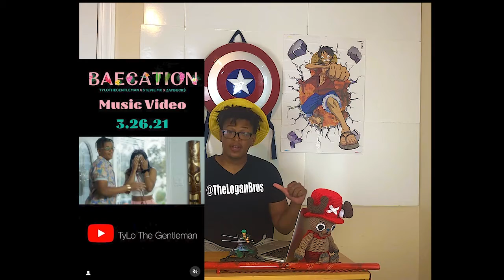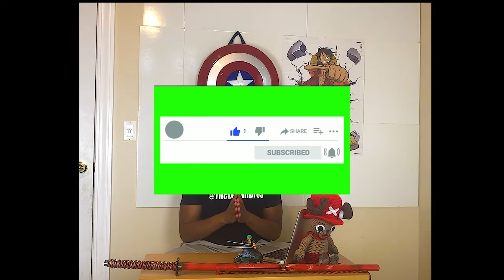Black Beard vs Portgas D Ace One Piece Manga Recap: 441 442 443 444 445 446 447 448 449 450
Weekly Manga Recap: One Piece chapter 441-450

@wesleygonz video editor
@_brandon.antonelli thumbnail

Hey whats up y’all its your boy TyLoTheGentleman! For all y’all that want a piece of one piece welcome to wano piece!

Before we even start out this video I want to give a shout out to the Wano Piece pirate crew!

This week we are recapping chapters 441-450.

Black Beard tells Ace he cannot kill him because he has the most powerful devil fruit. It is Logia type.

He controls gravitation.

While Black Beard is touching you, you cannot use your DF powers.

Ace and Black Beard have and epic battle like Goku and Vegeta. A battle of light vs darkness.

Luffy and Usopp catch a shark and throw it in the fish tank but it ends up eating all the other fish they caught.

They found a floating barrel that was gifted to the gods to give them safe travels.

They open the barrel and a red flare shoots up into the sky.  That could’ve alerted someone to their location.

The ship has paddle that helped them get to safety.

They arrive in the Florian Triangle.  A lot of ships disappear here.

They meet Brook the Gentleman Skeleton.

Luffy asked him to join the crew and he said yes right away.

He also refers to himself as Dead Bones Brook.

Brook ate the resurrection devil fruit. It didn’t activate until after he died.

He looks like a skeleton, because he could not find his body in time.

Someone snatched Brook’s shadow meaning he cannot exist in a world with light.

I wonder if this will help in the battle against Black Beard’s darkness at some point.

They arrived at ghost island “thriller bark”

The barrel in the sea was a trap that led them to ghost island.

They call it cerberus which is the 3 headed dog that guards the underworld in greek mythology.

It’s Dr. Hogback Sama’s mansion.

Chopper knows Dr Hogback’s name.  He is a genius.

Hogback disappeared and became a legend.  He saved more people than there are stars in the sky.

He came to this island to do work that humans wouldn’t be able to understand.

That may be why some of the animals on the island look sown together and some appear to have human faces.

They were left in a graveyard where zombies then attacked.

Usopp used a fire star and it made all the zombies back off.

They arrive at the mansion and ask to be let in.

When they walk in they meet the plate hating Cindry Chan.

She throws plates at Usopp but says that Nami and Chopper can come in.

She is one of Dr. Hogback’s servants.  Hogback looks like a vampire.

Sounds like Dr. Hogback may know who Brook is.

Dr. Hogback is studying the zombies to learn if he can revive people from the dead.

He told Chopper to never look inside his lab.

The invisible man said that Nami would be his bride.

He may have heard everything they talked about.

The ship is caught in a web so the others decide to leave the ship.

They also see the cerberus in the moat.

Luffy tamed it.

Absalom is the ghost who tried to take Nami as his bride. Dr. Hogback knows him.

They ran to a place with no surprise zombie paintings.

When the ghosts touch you they make you feel really down.

They then meet an old man who asks them to defeat Gecko Moria so people could get their shadows back.

He is a shichibukai!!!

Thriller Bark is actually the largest Pirate ship in the world.

Ghost Princess Porona is a zombie commander.

The general zombie that talks just like Brook comes from Wano Country in the New World!!

He is a legendary samurai who cut down a flying dragon.

Sanji disappears, as always I’m sure he will return and save the day in some genius way.

The general zombies are warriors of ancient times.

Short Comics:
The space pirate who stabs Jr. Lt Spacey then tries to stab Enel. Enel defeats him with ease. After this there was a big explosion in the distance. Enel’s ship was at the center of the explosion.  He is angry! The space pirates are coming up with a plan to evacuate from the ruins.  It looks like the space pirates have taken over Enel’s ship. Spacey was born on mechanical island. His maker, Professor Tsukimi likes looking at the moon.

Also let me know what your favorite part of these 10 chapters were!
The Grand Line is a rough place, you’re gonna need a strong crew!